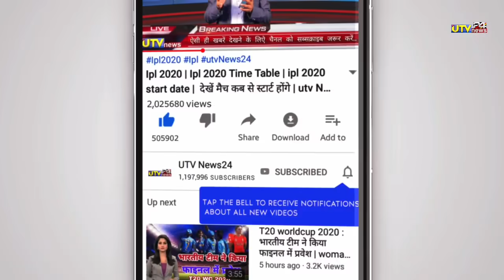IPL होगा हमेशा के लिये बंद | अब Ipl कभी भी नहीं होगा | IPL will be closed forever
1000 sub complete on 5/7/19
10000 sub complete on 1/8/19
100k sub complete on 12/08/19💯
200K sub complete on 30/08/2019👍
300k sub complete on 29/09/2019👍
400k sub complete on 02/11/2019
500k(0.5million) complete 19/12/19💗
600k sub complete on 10/2/2020👌
700k sub complete on 01/04/2020
800k sub complete on 25/10/2020